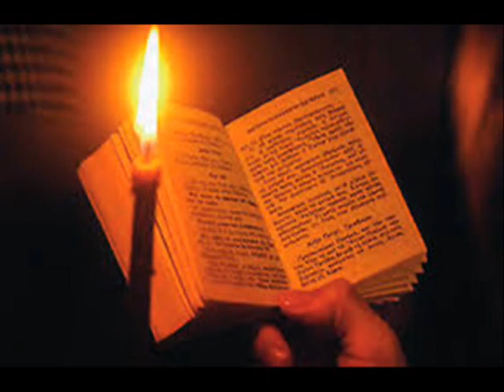ΑΝ ΚΟΥΡΑΣΤΗΚΕΣ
(Χριστιανικoί ύμνοι-χριστιανικά τραγούδια-χριστιανικά βίντεο)
Υμνολόγιο /Ερμηνεία: Αβέρκιος Αβερκίου
"Αν κουράστηκες να ζεις
 κι αν ζητάς κάτι να βρεις
που δεν βρήκες μέχρι τώρα στη ζωή. "